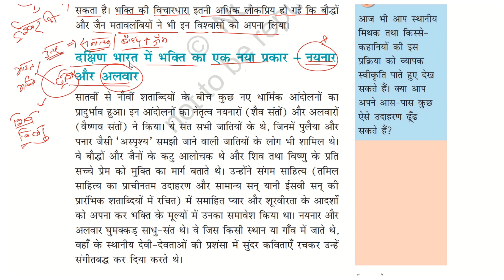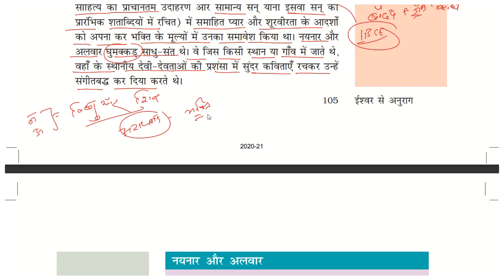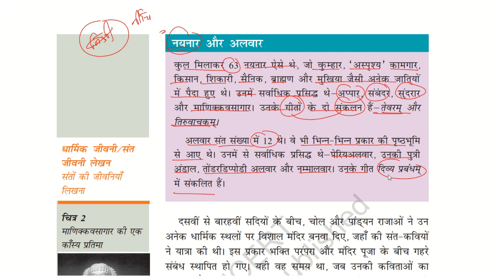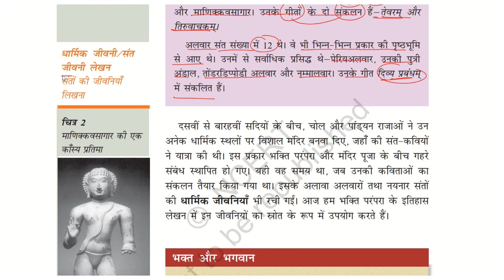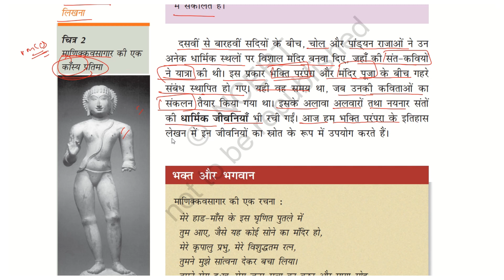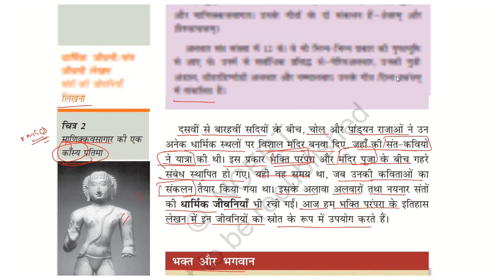CLASS 7TH HISTORY CHAPTER 8 PART 2 दक्षिण भारत में भक्ति का एक नया प्रकार नयानार और अलवार